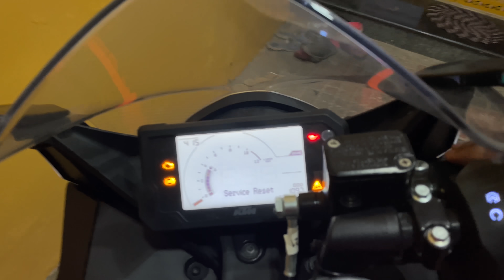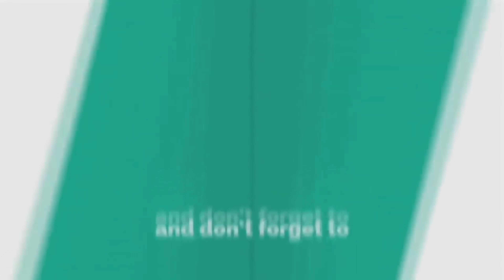Don't Buy KTM RC 200 worst Service I Have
My System Specs :
Main Pc : processor Amd ryzen 9 3900x upto 4.8 GHz
2nd PC : processor Amd ryzen 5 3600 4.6 GHz
Main PC : Motherboard Gigabyte Arous 570X
2nd PC : Motherboard Gigabyte B450M
Main PC :Corsair 16GB RAM
2nd PC :Corsair 16GB RAM
Main Pc : Asus Tuf Gaming Oc Edition 12GB Graphic Card
2nd PC : zotac geforce rtx 2060 amp 6gb graphics card
Main PC :  LG Ultragear 32 INCH 144Hz, Native 1ms
2nd Pc : monitors LG Ultragear 32 INCH 144Hz, Native 1ms
microphone Main Pc : HyperXQuadCast
microphone 2nd pc : maono
Headphones : Asus ROG Strix Fusion 500
 Main PC: 1TB seagate HARD DISK
wd green ssd 256gb and 500gb  and 500gb
2nd PC : 500GB SSD
Main Pc : smps gigabite gold v750w
2nd Pc : smps coolmaster 450w
Main PC : cabinet anteec dp501 mid tower gaming cabinet
2nd PC : Cabinet Finger
Main PC : smart fans 5
obtis speaker
Inter ups
Main PC : READRAGON Keyboard And Logitech 502G Mouse
2nd PC Red Gear Keyboard and Mouse